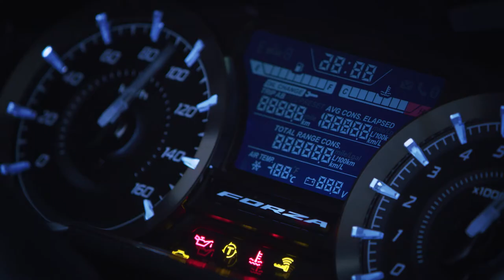FORZA 125 y FORZA 350